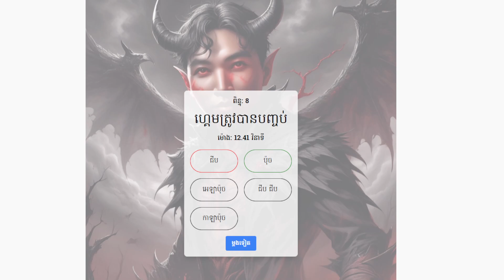ជីប ប៉ុច ជីប ជីប បេឡាប៉ុច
It's just my stupid game lol